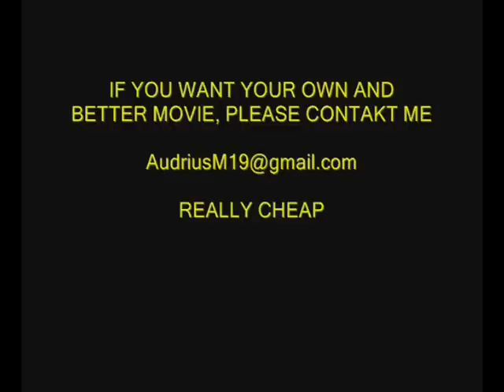sport club "VILKAS" (Lithuania) muay thai competition in Lithuania, Ukmerge